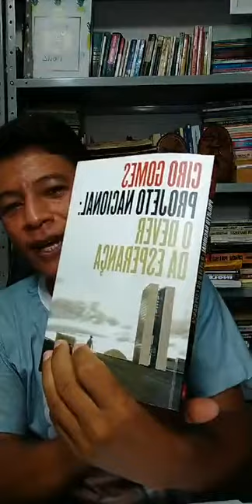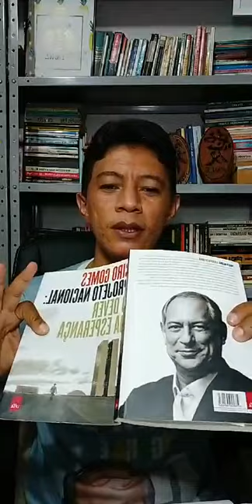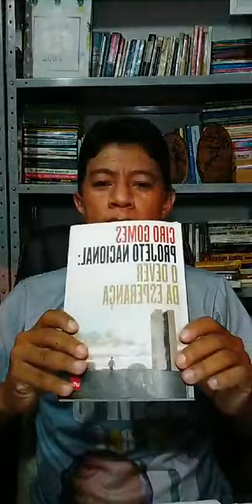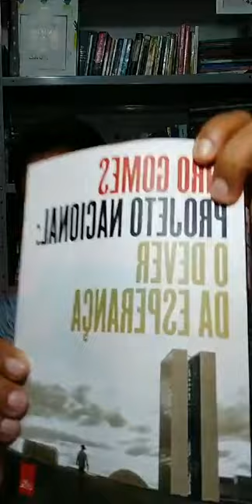Ciro Gomes: Projeto Nacional - O Dever da Esperança (Brasil: Um sonho interrompido) 6